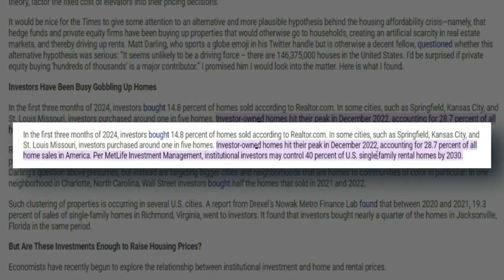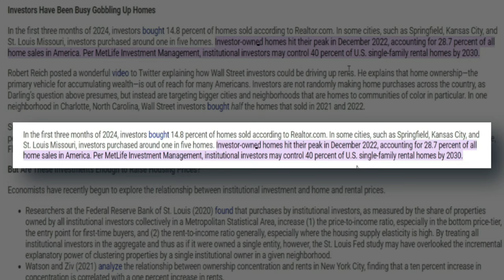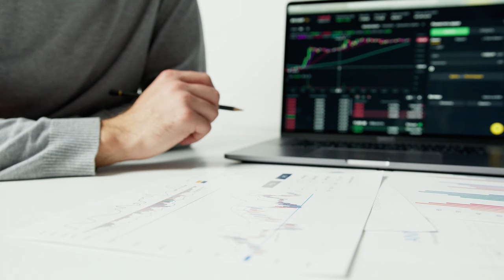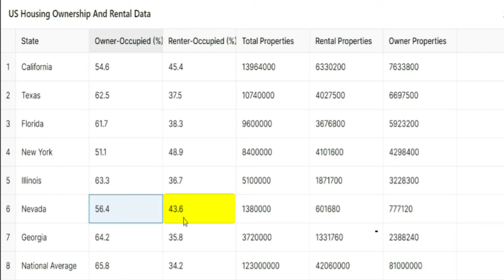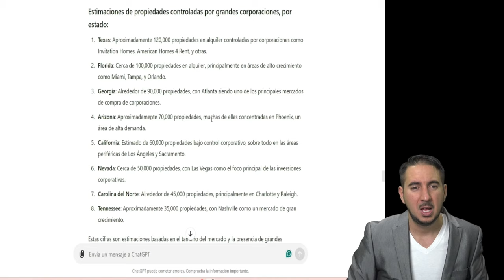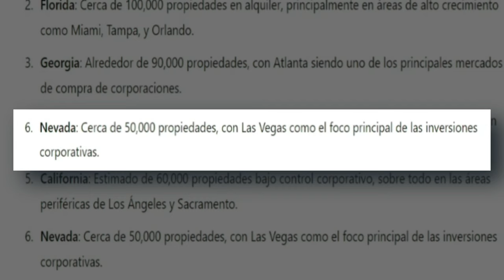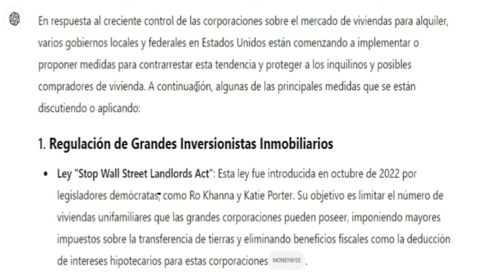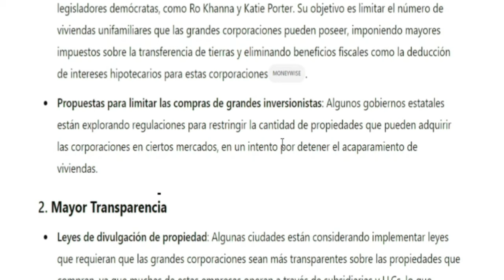El 40% de las viviendas unifamiliares de renta serán poseídas por Grandes corporaciones para 2030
El 40% de las viviendas unifamiliares de renta serán poseídas por grandes corporaciones para 2030. En este video analizamos la creciente tendencia de grandes inversionistas como Blackstone, Invitation Homes, American Homes 4 Rent, Tricon Residential, Progress Residential, Pretium y FirstKey, que están comprando masivamente propiedades para renta en Estados Unidos. Descubre cómo esta estrategia está impactando el mercado inmobiliario, provocando un aumento en el precio de las viviendas y limitando el acceso a la compra para muchas familias. ¿Cómo afectará esto a los propietarios y a los inquilinos en los próximos años? ¿Qué podemos esperar para el mercado de bienes raíces hacia 2030? ¡Dale play y entérate de todos los detalles!